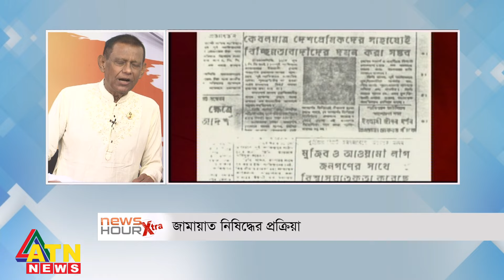জিয়া ধর্মভিত্তিক রাজনীতি পূণ:প্রবর্তন করেছিল | News Hour Xtra | Quota Movement | Talk Show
জিয়া ধর্মভিত্তিক রাজনীতি পূণ:প্রবর্তন করেছিল | News Hour Xtra | Quota Movement | Talk Show | ATN News